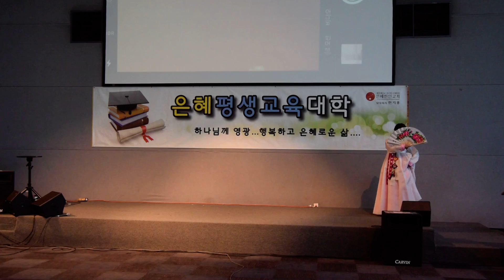찬양 무용과 홍수향교수